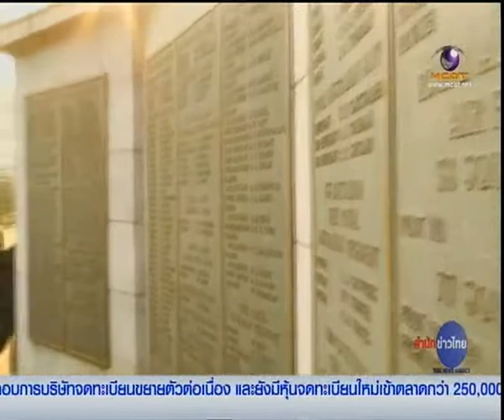MCOT : นายกฯ เชิญชวนเกาหลีใต้ลงทุน 11/12/2557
11 ธ.ค. – นายกรัฐมนตรีเชิญชวนสาธาณรัฐเกาหลี ขยายความร่วมมือทางเศรษฐกิจอย่างเต็มศักยภาพ ต่อประชาคมอาเซียน ขณะที่ไทยพร้อมเปิดรับการลงทุนจากภาคเอกชนเกาหลี  ติดตามจากโทรทัศน์รวมการเฉพาะกิจแห่งประเทศไทย. – สำนักข่าวไทย